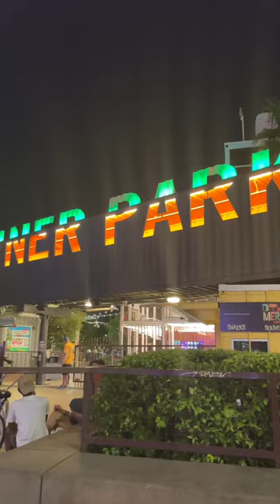The Mantis Fire Show Container Park Downtown Las Vegas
SSO SuperFriends!

The Mantis Fire Show Container Park
Location: Downtown Las Vegas

Nightly fire show.

The Mantis is 40 feet tall and 30 feet wide. She throws giant fire flames reaching six stories high. Built in 4,000 watt surround sound system, can speak more than 20 different languages, and is operated by a team of trained, licensed professionals.

Every night at sundown (weather permitting) The Mantis is awakened by a drum circle celebration, where the public is welcome to participate.